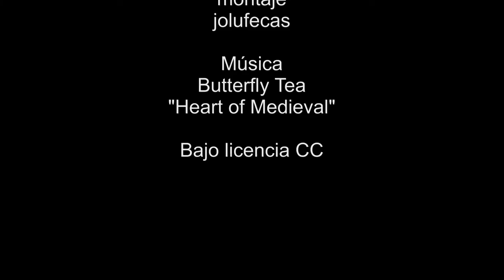El Belén Viviente de la Cofradia de la Sagrada Cena 2015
La Cofradía de la Sagrada Cena organizó e sábado, 19 de diciembre, a las puertas de San José una recreación de un Belén Viviente  acompañado de un certamen de villancicos y una recogida solidaria de alimentos